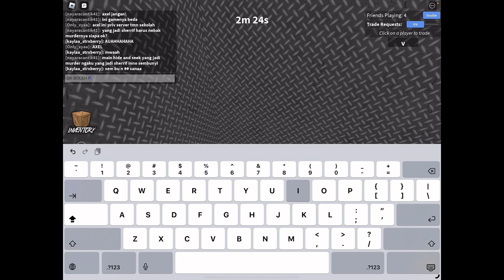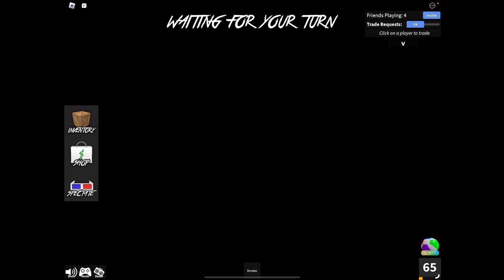Mabar sama temen //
| Bagi kalian yang mau mabar bareng aku kalian
| Tinggal klik Link Server Discord dibawah
| dan udah deh kalian bisa mabar bareng aku
| jam 15.00 Sore ya guys kalau aku kabarin
| Tapi aku gk pakek voice pakek chatting
| ok guys 👇
| Super sus Nickname : White_beat0
| Thanks yang sudah cek deskripsi video ini ya guys 🙏